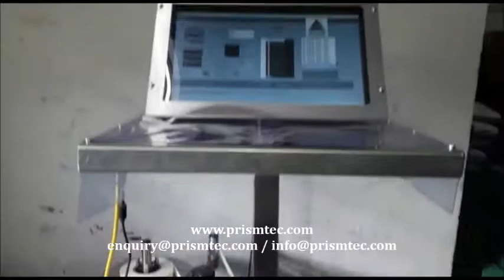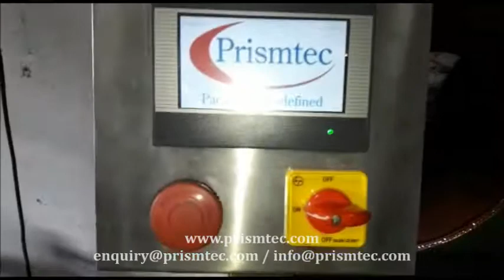Wrap Around Labeling Machine with Turn Table for Postal Colour Glass Bottles